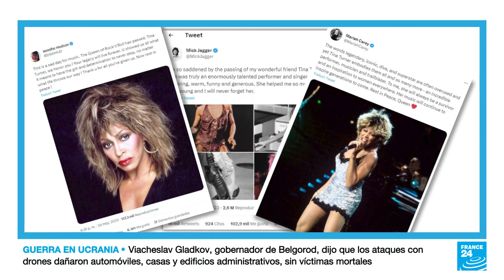Adiós a la 'reina del rock & roll': Tina Turner falleció a los 83 años en Suiza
La voz de la 'reina del rock & roll' se apagó este 24 de mayo en Zúrich, Suiza. Tina Turner falleció a los 83 años de edad tras atravesar una larga enfermedad, pero tras de sí deja un impecable legado musical que marcó durante décadas a generaciones enteras de todo el mundo.